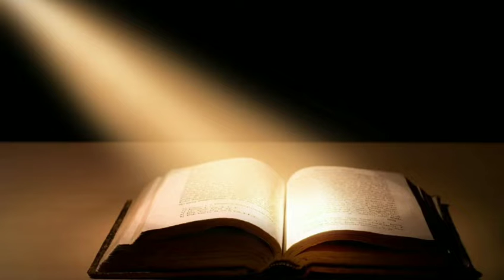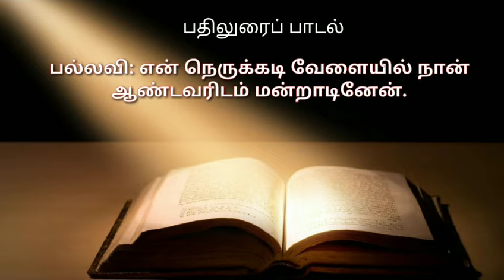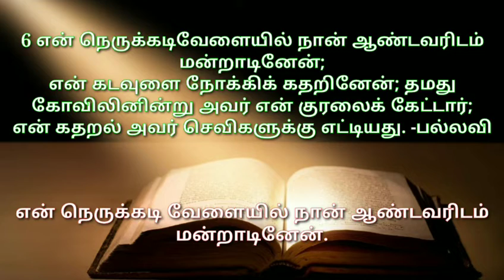தவக்காலம் 5 ஆம் வாரம் - வெள்ளி | lent day 5th week - Friday | Fr Manuvel